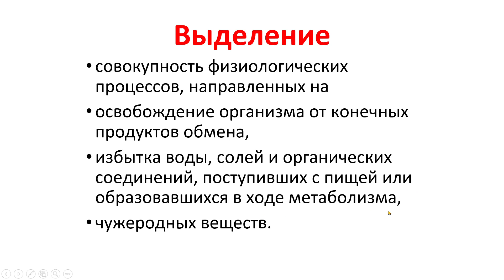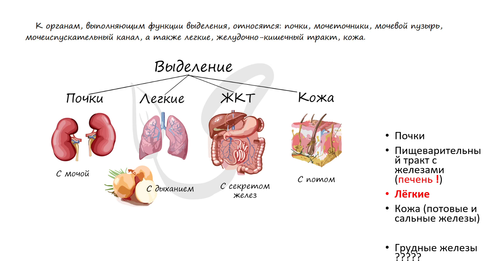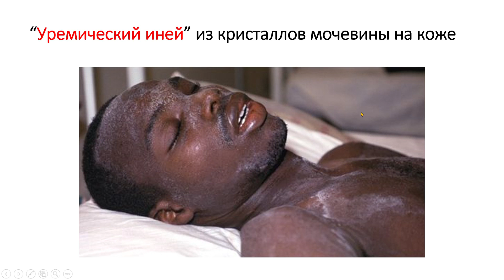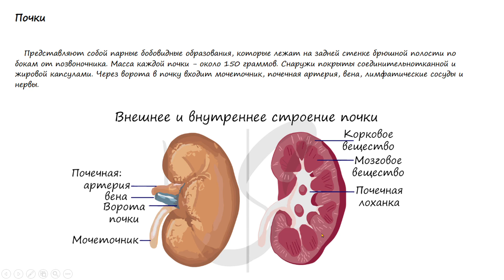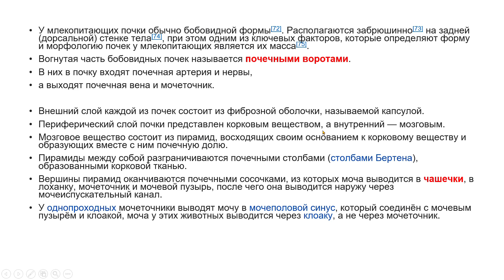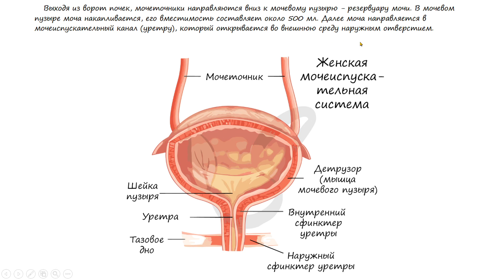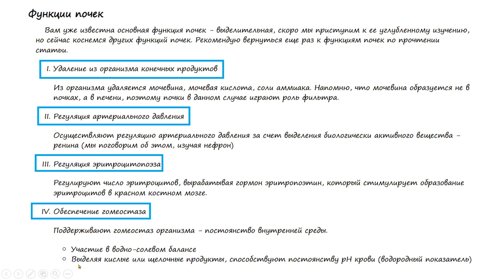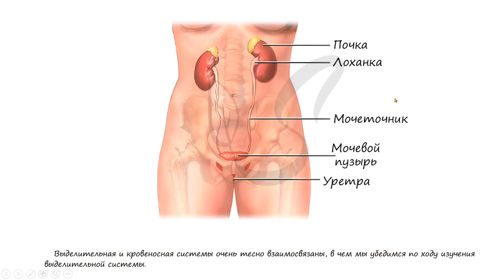ЕГЭ 24 5 6 Выделение Studarium